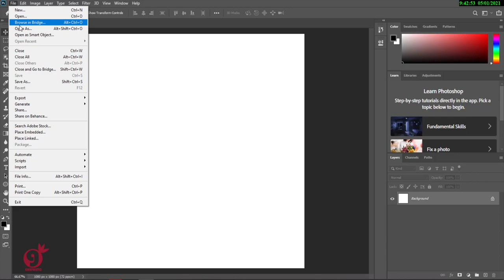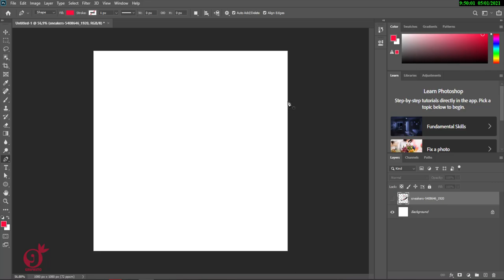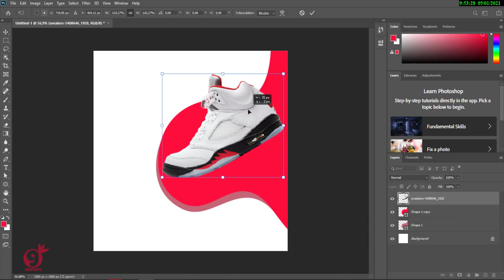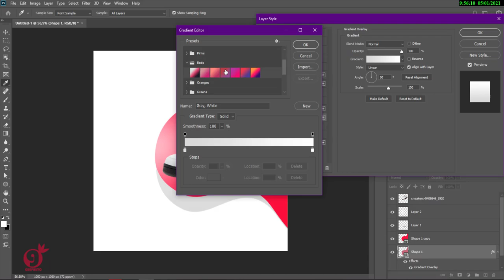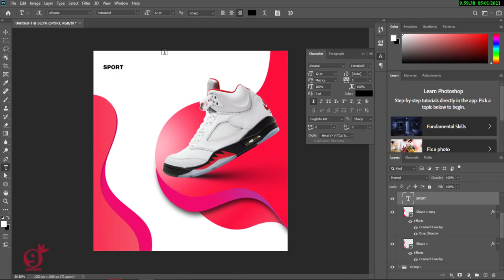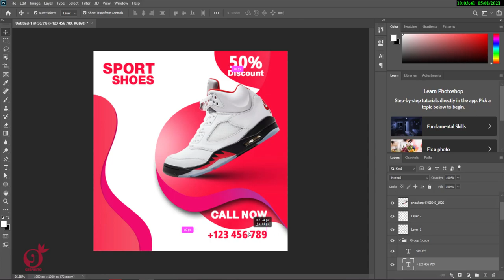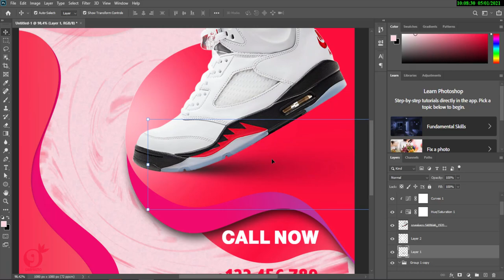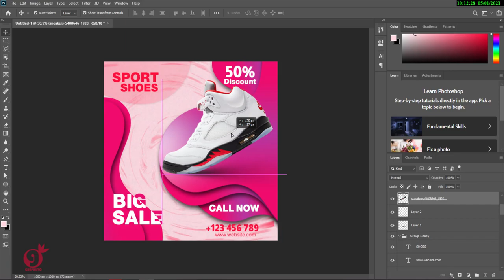Social Media post design